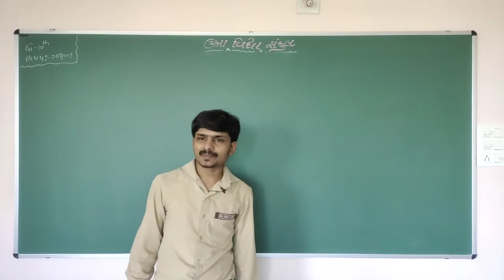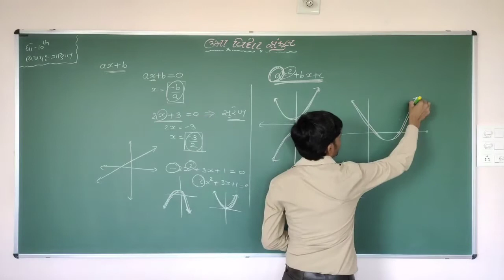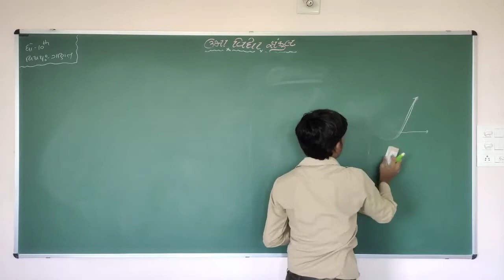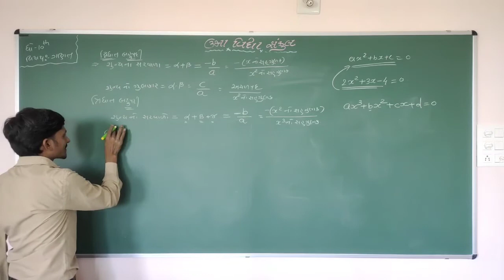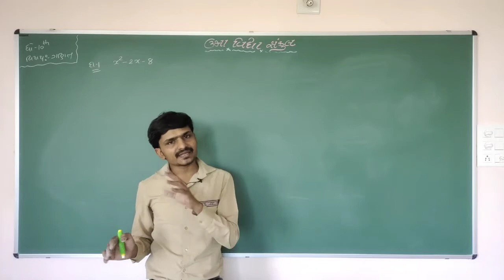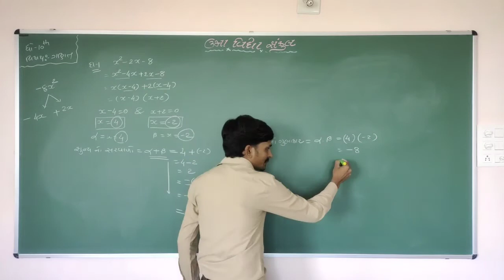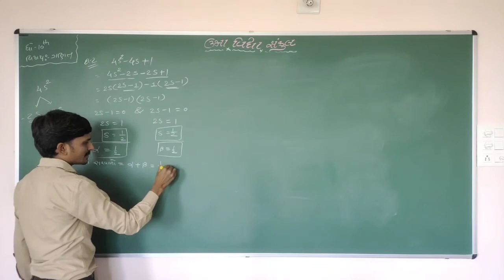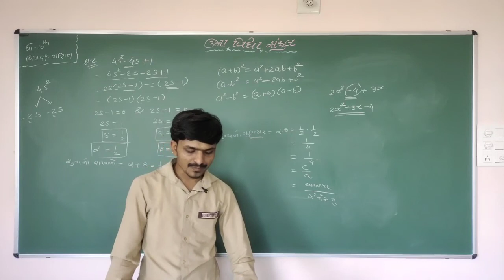Std-10 | maths | chapter-2 (Revision) | part-1